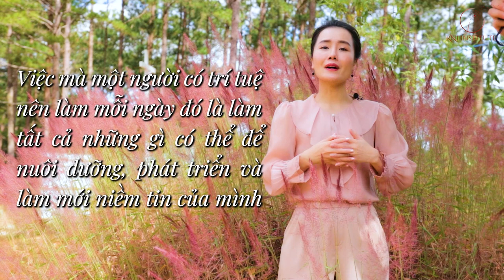TRƯỚC KHI XÂY DỰNG ƯỚC MƠ, HÃY XÂY DỰNG NIỀM TIN | Ruby Nguyen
Chào mừng bạn trở lại với video chìa khoá cuối cùng cho chuỗi video cho một năm hạnh phúc không giới hạn!
Mỗi video tôi sẽ chia sẻ cho bạn là 1 chìa khoá để giúp bạn mở khoá cánh cửa tới với bình an, đủ đầy và hạnh phúc trong năm 2022.

🔑 Hôm nay là chìa khoá tiếp theo

❓ Vì sao niềm tin quan trọng?
Bởi sẽ chẳng bao giờ bạn có được sức mạnh nội lực để hành động và hành động một cách bền bỉ, kiên trì nếu như bạn không có niềm tin.
Niềm tin vào sức mạnh và trí tuệ khổng lồ trong bạn...

❓ Làm sao để xây dựng niềm tin vào chính mình?
✔ Hãy thử viết nhật ký, tưởng tượng, nghe những video tích cực đầy sức mạnh.
✔ Đặc biệt, hãy ở bên những người thầy giỏi, giao lưu với những người cũng đang có chính thứ thành công mà bạn mong muốn.
✔ Từ đó, hạt giống niềm tin trong bạn không ngừng được phát triển.

🌿 Hãy nhớ rằng: “Để xây dựng được ước mơ, ta không thể quên xây dựng niềm tin.”

P/s: Nếu như bạn muốn có được trọn vẹn một tấm bản đồ định hướng giúp bạn thiết kế được một cuộc đời đẹp như một kiệt tác, hãy cân nhắc tìm hiểu chương trình “THIẾT KẾ CUỘC ĐỜI'':